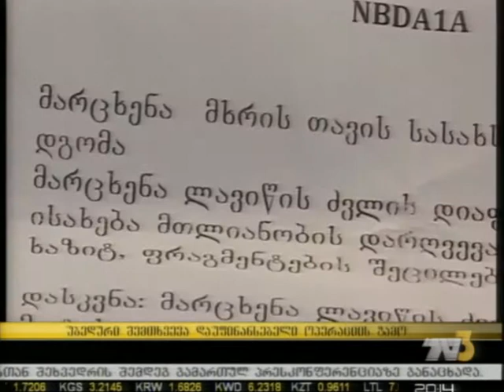უბედური შემთხვევა დაუფინანსებელი ოპერაციის გამო